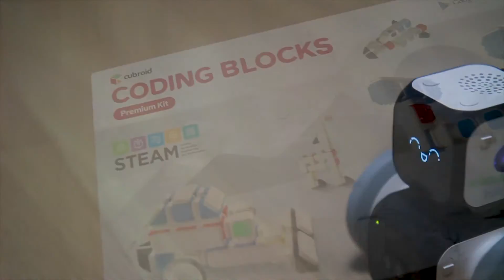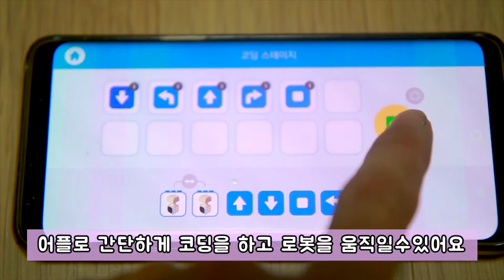아이들의 창의력을 높여주는 큐브로이드 코딩블럭/레고호환/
큐브로이드의 제품
큐브로이드 코딩블럭이예요
다양한 코딩블럭들이 포함되어있고
레고호환 가능해서
아이들이 원하는 모양으로 쉽게 만들수있어요
어플을 이용해 한번에 로봇과 연결해 코딩도 할수있어
좋은 제품이네요

[My Gears]
1.Camera
 - Canon EOS100D
 - Gopro 6
 - Samsung Galaxy S9
2.Lens
 - Canon EF-S 17-55mm f 2.8 I USM